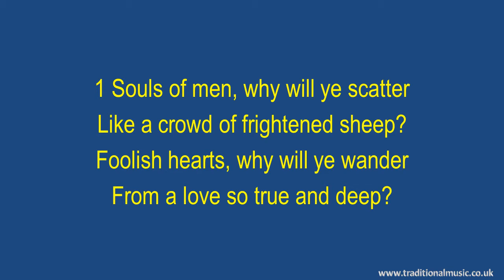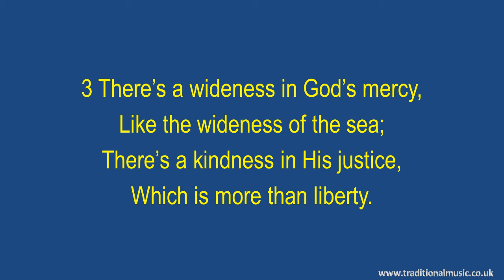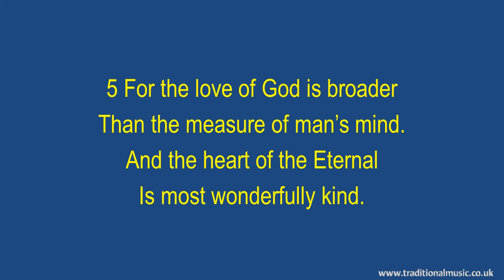Souls Of Men, Why Will Ye Scatter(ST. MABYN ) - Old Hymn Lyrics & Music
Souls Of Men Why Will Ye Scatter - Christian Hymn & Spiritual Song Lyrics with Orchestral backing music.

LYRICS INFO:
Souls of men, why will ye scatter(MP607)
Author: Frederick W. Faber(1862)
ST. MABYN (Brown) alt CROSS OF JESUS (Stainer)

1 Souls of men, why will ye scatter
Like a crowd of frightened sheep?
Foolish hearts, why will ye wander
From a love so true and deep?

2 Was there ever kinder shepherd
Half so gentle, half so sweet,
As the Savior Who would have us
Come and gather round His feet?

3 There’s a wideness in God’s mercy,
Like the wideness of the sea;
There’s a kindness in His justice,
Which is more than liberty.

4 There is plentiful redemption
In the bl---d that has been shed;
There is joy for all the members
In the sorrows of the Head.

5 For the love of God is broader
Than the measure of man’s mind.
And the heart of the Eternal
Is most wonderfully kind.

6 If our love were but more simple,
We should take Him at His word;
And our lives would all be sunshine
In the sweetness of our Lord.

Thanks Rod